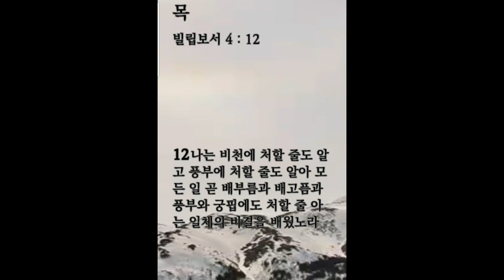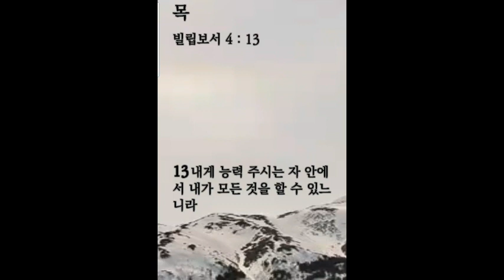생명의 삶 큐티 1. 19. 목 | 빌 4:8~13 | 원하는 대로 안되도 변함없는 기쁨을 누리는 것이 능력이다